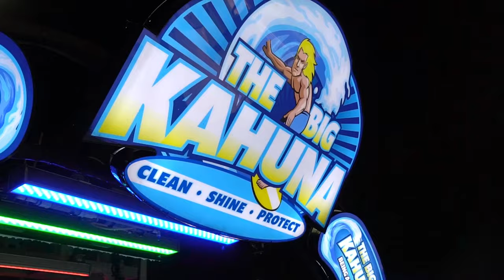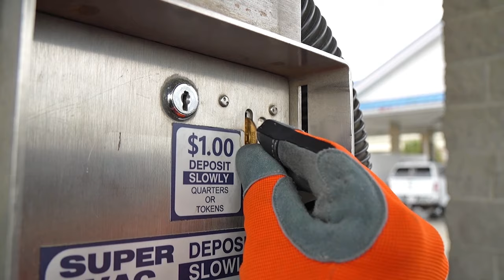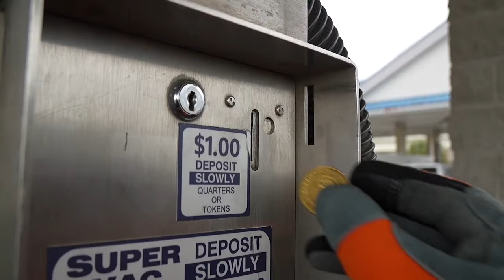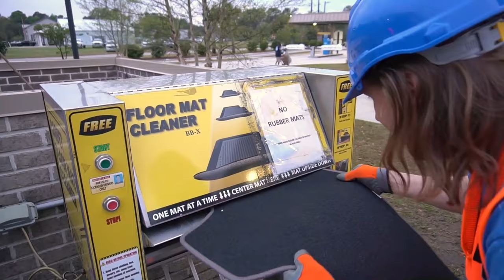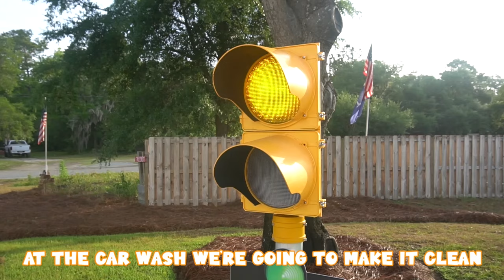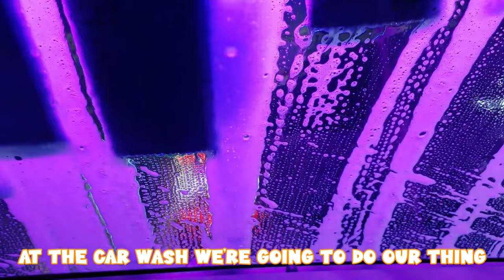Carwash Song for Kids | Car wash Cleaning for Kids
Handyman Hal is ready for the trip to the automatic car wash. Sing along and join in with Handyman Hal and the Carwash song for kids.